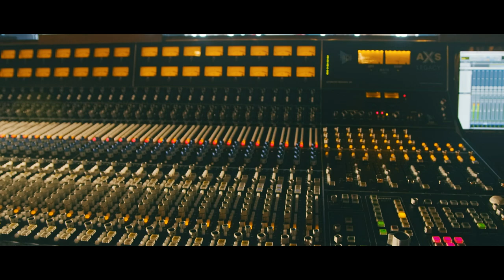【ヤクルト公式】きょうもゼッコー腸！〜ネオシティポップver.〜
ヤクルトマンのテーマソング  "きょうもゼッコー腸！" がクールなダンスナンバーに！
ヤクルトマンのキレキレのダンスにも注目！